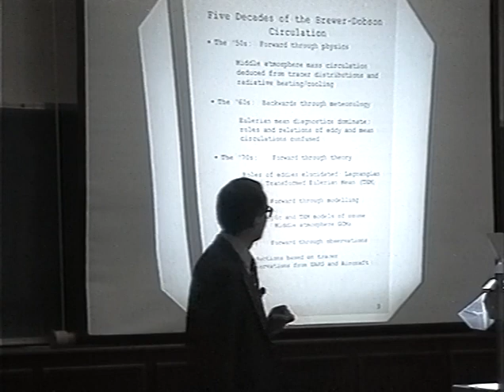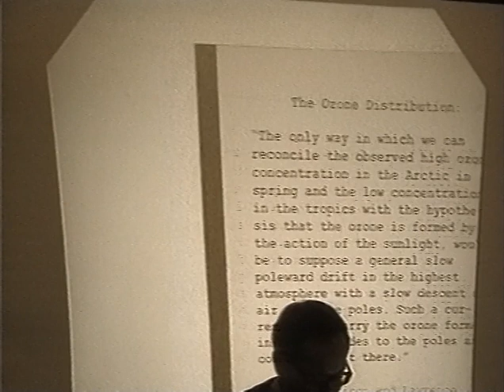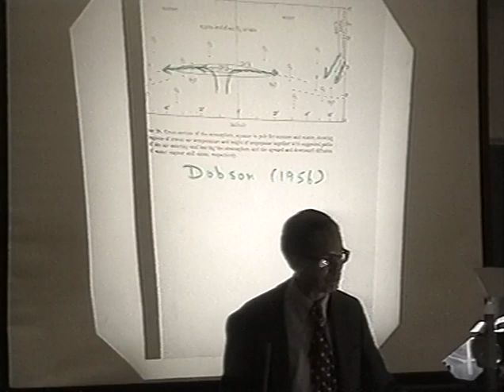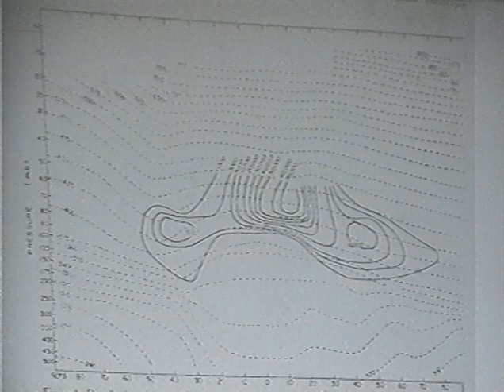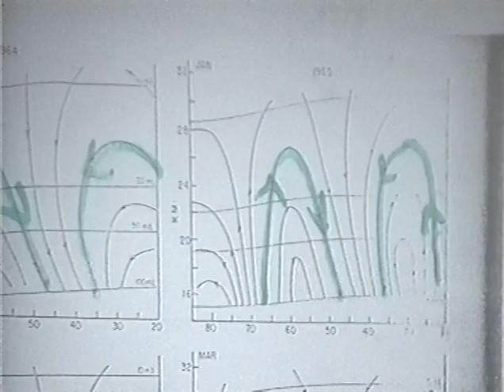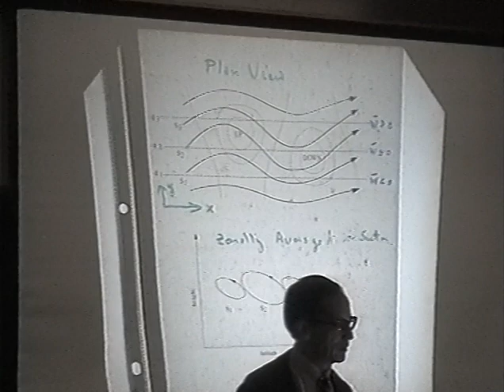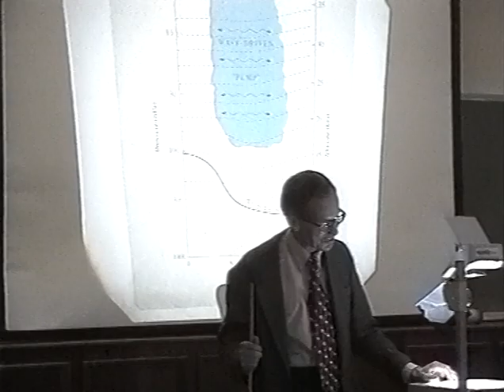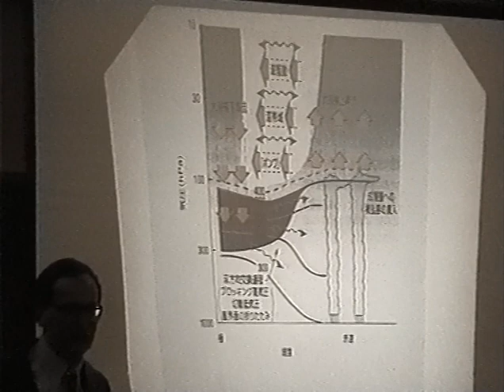Brewer-Dobson Workshop – James R. Holton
13-15 December 1999, Oxford, UK